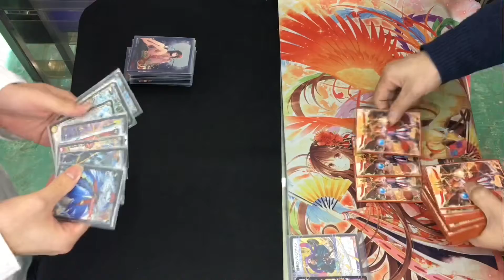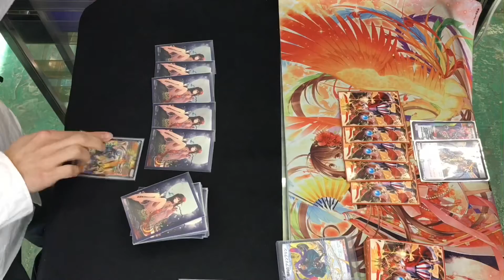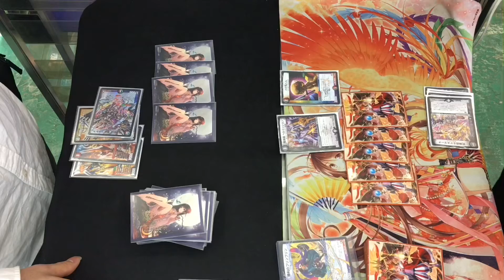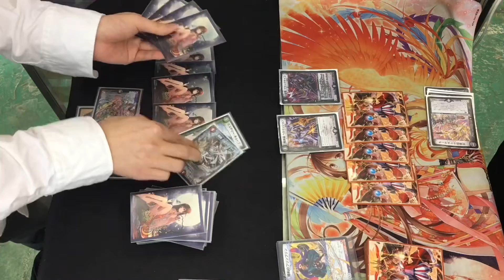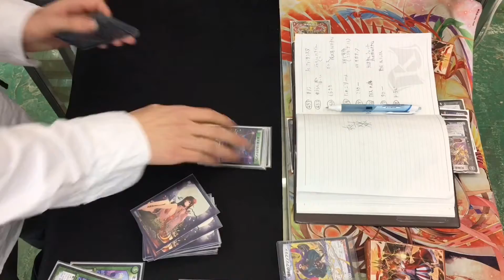【店長の野望1000人斬りチャレンジ】vs キューブライゾウ（ドラビ）【デュエルマスターズ対戦】